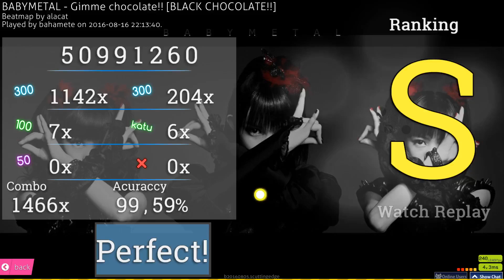Bahamete | BABYMETAL - Gimme chocolate!! [BLACK CHOCOLATE!!] FC 99.59% 527pp